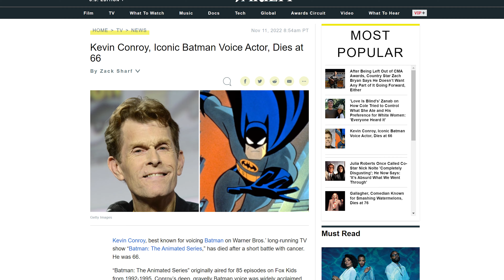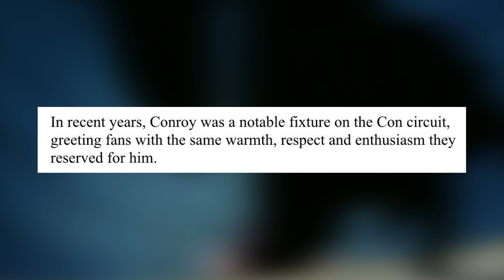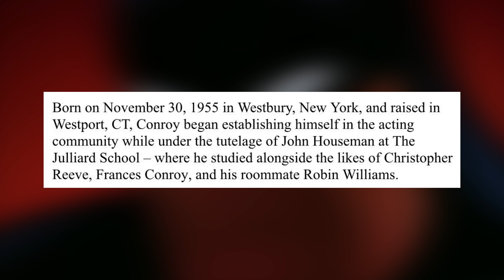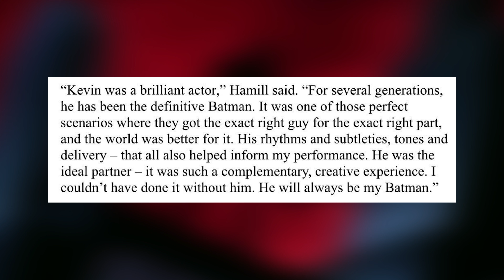Rest in Peace, Kevin Conroy.. The Truly ICONIC Batman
Rest in Peace, Kevin Conroy.. The Truly ICONIC Batman - Today we learned some very sad news.. Kevin Conroy passes away at 66. Kevin Conroy was the quintessential Batman, an icon that helped transcend this character to unparalled comic book heights. His Bruce Wayne and Batman explored in countless projects will live on forever with a burning passion, in the hearts of all Batman fans.